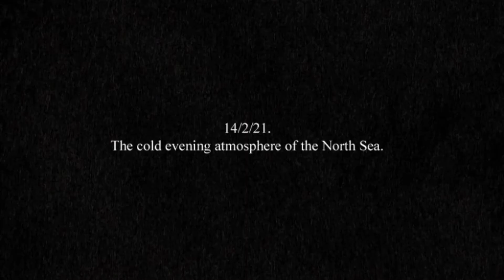Exploring Bunkers From World War II By The North Sea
STAY POSITIVE.